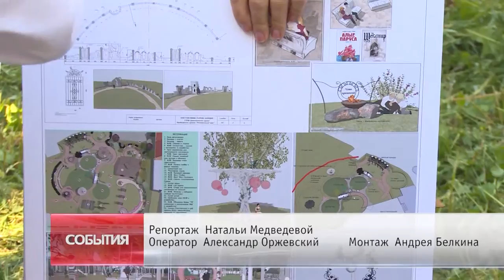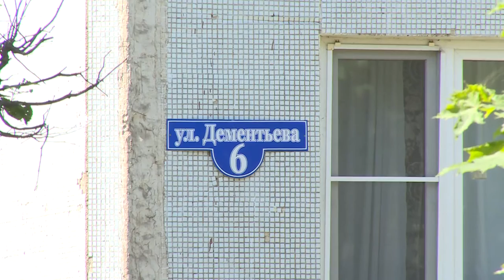Депутат Московской областной думы И. Жуков поговорил с жителями г.п. Монино о развитии поселка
Монино  берет курс на развитие. Поселение получило значительную финансовую помощь из бюджета Московской области. О перспективах развития бывшего военного городка говорил с населением депутат Московской областной думы, руководитель фракции «Единая Россия» Иван Жуков. Встреча состоялась на улице Дементьева.